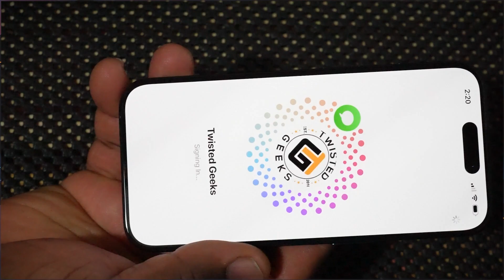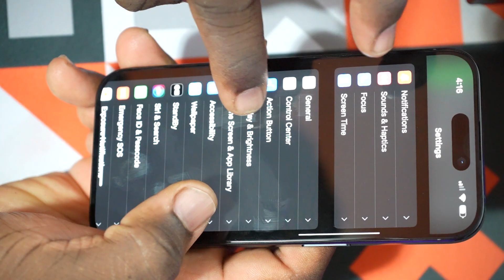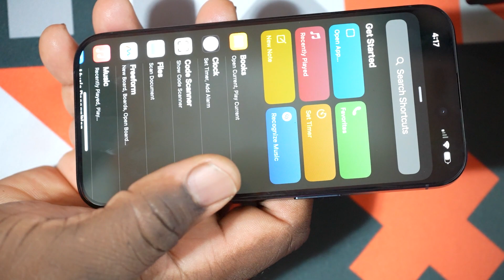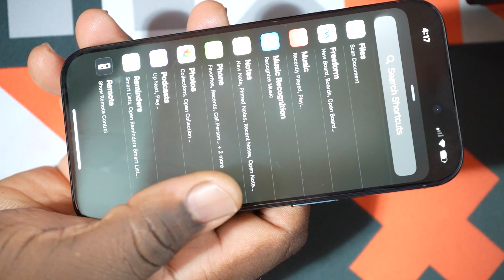iPhone 15 Pro Unboxing and First Impression - Unveiling Apple's Latest Innovation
iPhone 15 Pro Unboxing - Join us for an exclusive look at the highly-anticipated iPhone 15 Pro release! Discover the sleek design, cutting-edge features, and everything that sets this device apart. Stay updated with the latest in smartphone innovation and Apple's journey to redefine possibilities

💜 Your support keeps fueling our passion and help our channel thrive. It's more than just a gesture—it’s a vital part of our journey. Thank you for making a difference!

⚠️We also participate in Amazon Services Associates Program which is an affiliate advertising program designed to provide a means for us to earn fees by linking to Amazon.com and affiliated sites.